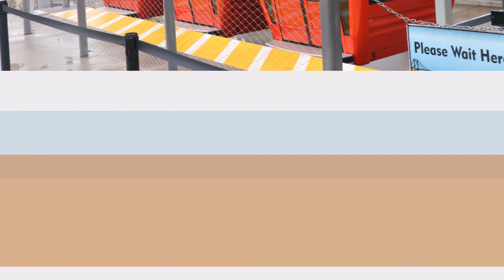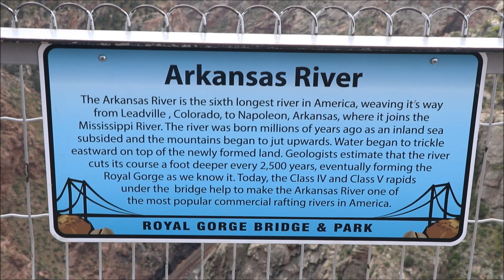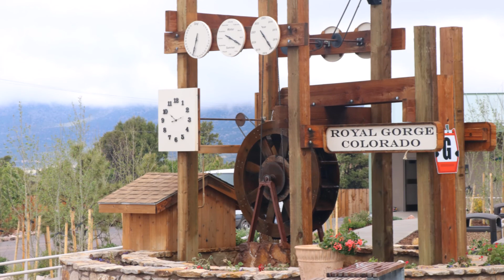【丹佛周边VLOG#】看美国15•科罗拉多皇家峡谷（Royal Gorge Bridge）2017-05-18